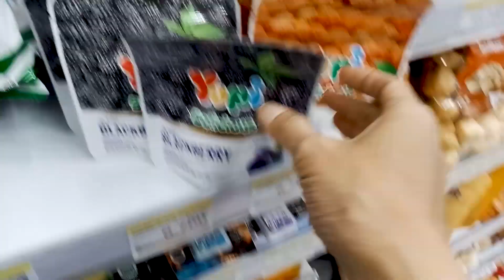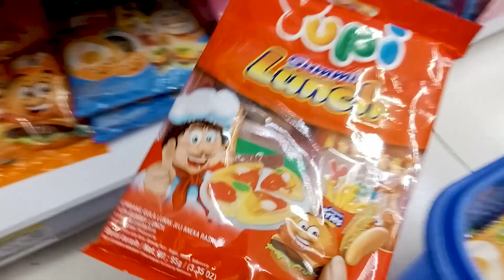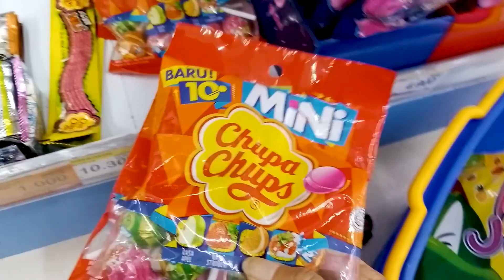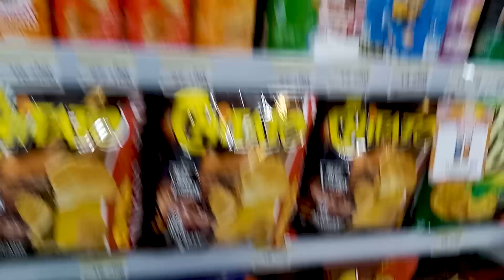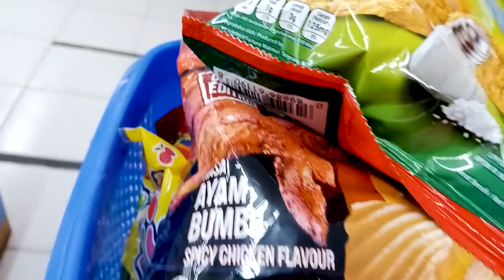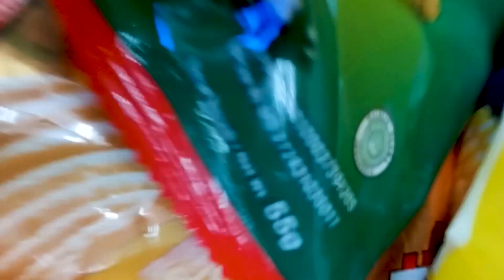Yupi | Permen Yupi | Borong Permen Yupi, Jelly, Jelly Cup Mini | Candy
Hari ini masih Yupi | Permen Yupi | Borong Permen Yupi, Jelly, Jelly Cup Mini | Candy.